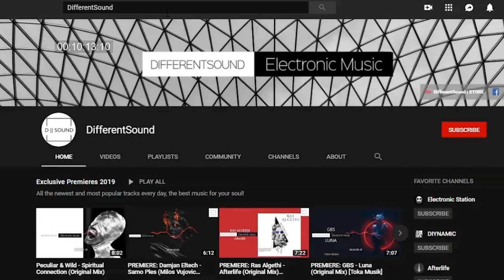Matthew Dekay & Proluctors - Behind Secret Borders (Original Mix)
Welcome to Electro Feeling - Let the music be your master!

• TRACKLIST:
01. Matthew Dekay & Proluctors - Behind Secret Borders
02. Matthew Dekay & Proluctors - God's Answer

• RELEASE INFO:
"Behind secret borders" contains a sample of Depeche Mode's "Blasphemous rumours"

Submit your demos here contact information: - If you won't receive any response from us within 7 days, that means your track isn't relevant to the standards which we have established for this channel.

• Warning: The artists that are nominated in the title weren't the ones who mixed this set. set is complied and mixed by Electro Feeling. I just used those artist's tracks for my set!

• The content published at this channel is protected by copyright. Except with the prior written permission of Electro Feeling and/or other relevant copyright owner, no person may download, publish, duplicate, reproduce, make available, edit, or disseminate any content in whole or in part, published at this channel.